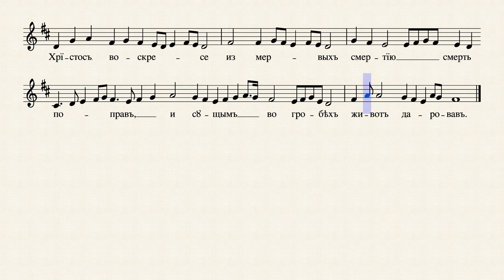Тропар Васкрса - Б. Јоксимовић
Тропар је забележен по певању проте г. Мих. Милићевића, инспектора Мин. Вера